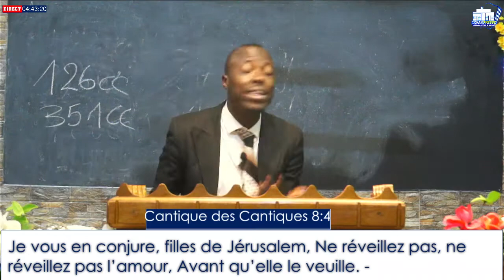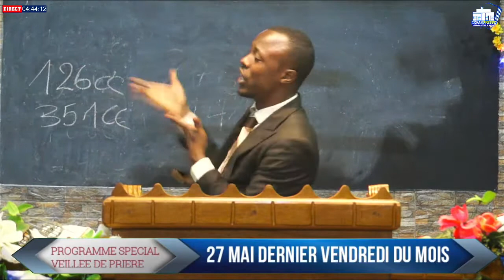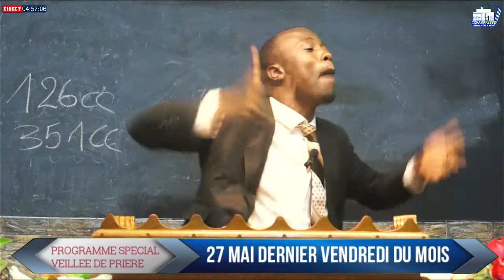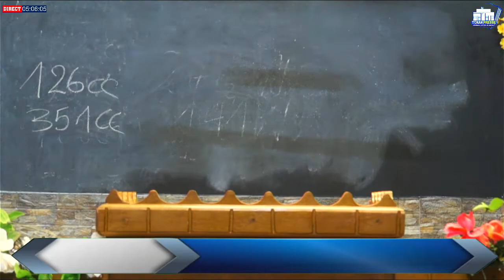SAMEDI 28 05 2022,LES RECOMMENDATIONS DE DIEU POUR LE MARIAGE Par Frère DESTIN NGOYI